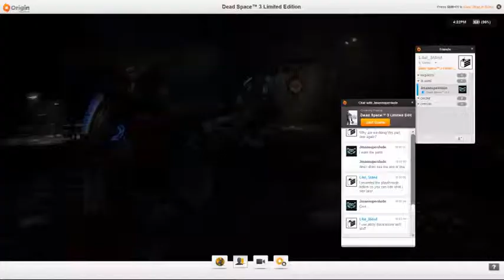Dead Space 3 Side Mission Supply Depot Co-op Part 1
Playing some Dead Space 3 doing a side mission.

Recorded with MSI Afterburner, which is free!